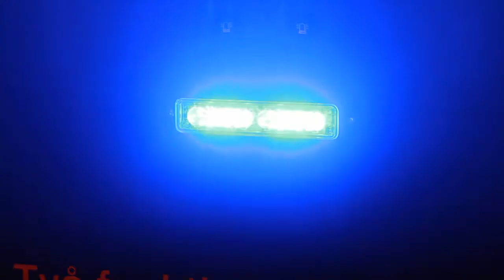Dual Color Led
Varningsljustekniks nya Gul/blåa led-lampa